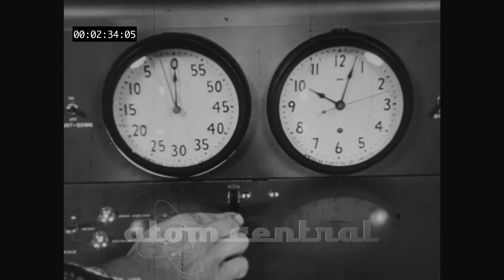Redwing Cherokee Deliverable H-Bomb Newsreel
21 May 1956: Redwing Cherokee was the second test of the Redwing series and was the test of a deliverable H-Bomb.  It detonated with a yield of 3.8 MT (Megatons).
A B-52 Stratofortress assigned to the 4925th Test Group (Atomic), Kirtland Air Force Base, Albuquerque, New Mexico, took off from Eniwetok Island (“Fred Island”), the main island of Eniwetok Atoll in the Marshall Islands. The aircraft commander was Major David M. Critchlow, United States Air Force.
Operation Redwing was a United States series of 17 nuclear test detonations from May to July 1956. They were conducted at Bikini and Eniwetok atolls by Joint Task Force 7 (JTF7).